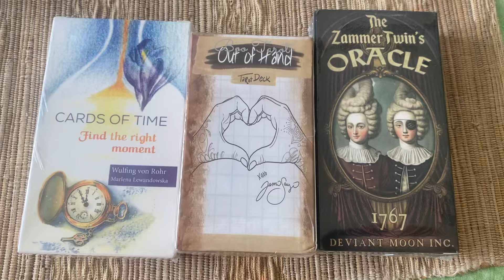Пришли новые кололы!😀😀😀